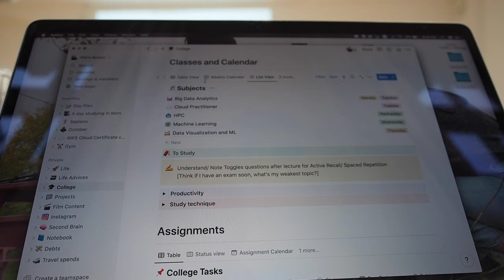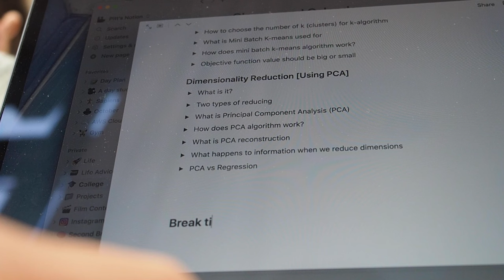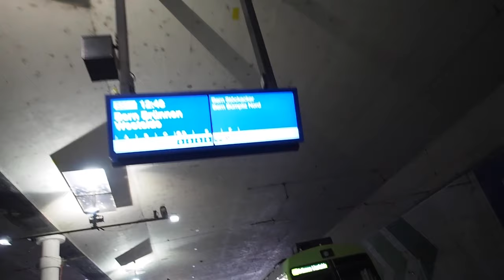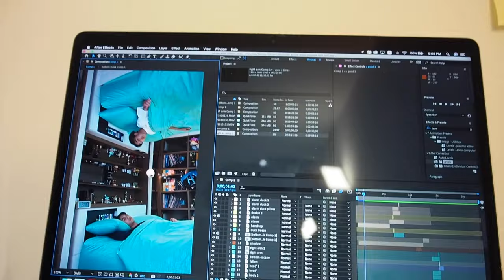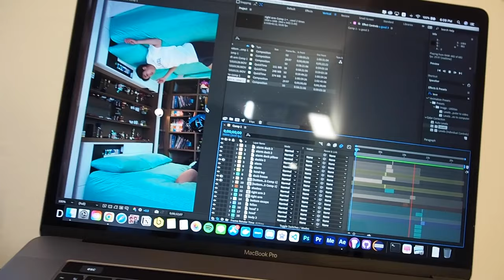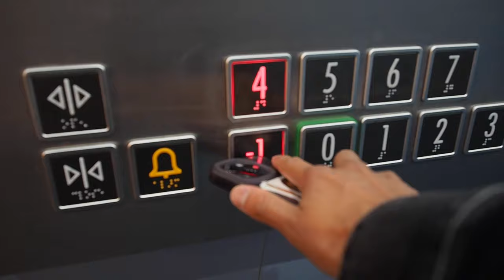A Day as an Exchange Student in Bern | University of Bern 🐻🇨🇭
A different story. Took a detour in one of my college semesters, I am now exchanging in Bern! Take a trip through the day w me ;)

Music by ninjoi. - What a Difference a Day Made (feat. The Fifth Estate)